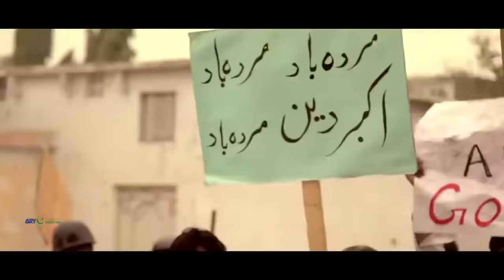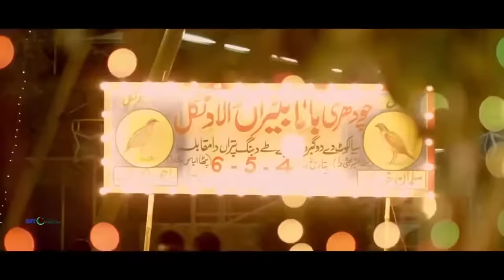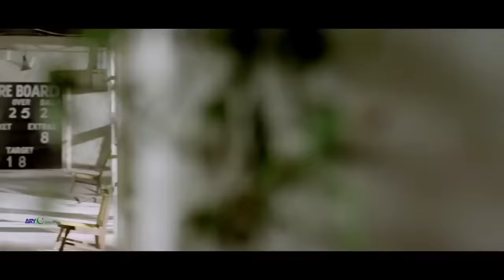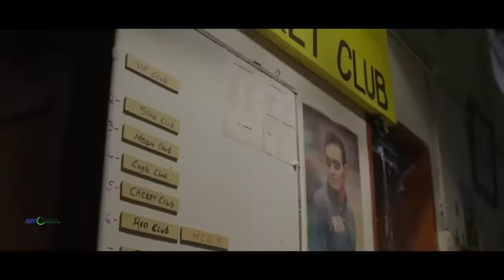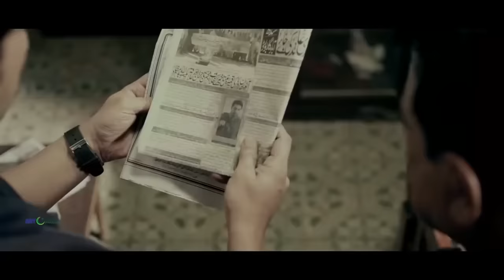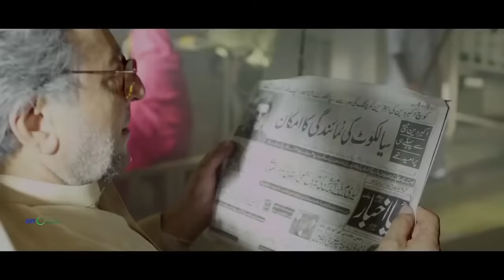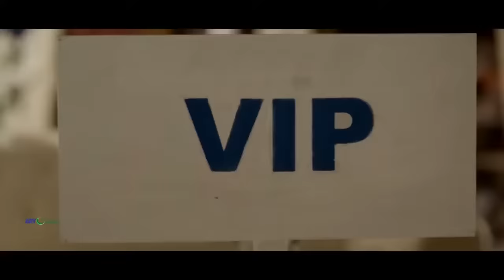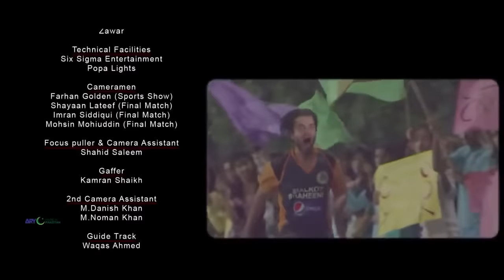MAIN HOON SHAHID AFRIDI FULL MOVIE